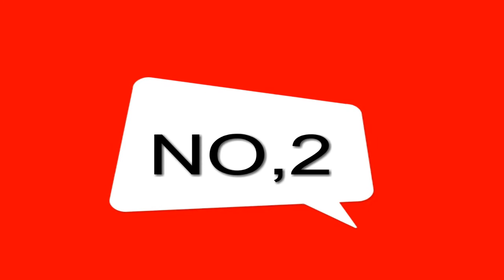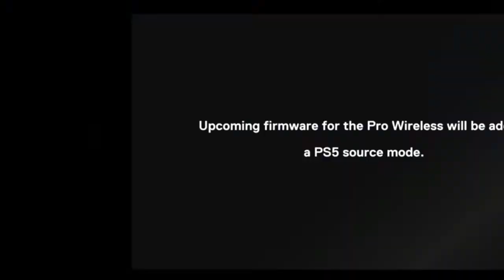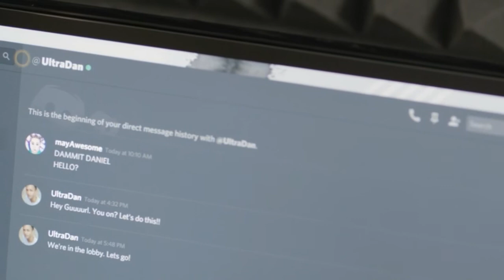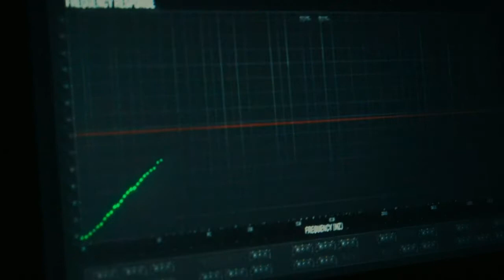Top 5 Gaming Headsets of 2020!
Top 5 Gaming Headsets of 2020 jazzi tops

ASTRO Gaming A50 Wireless + Base Station for Xbox One & PC - Black/Gold

SteelSeries Arctis 7 - Lossless Wireless Gaming Headset with DTS Headphone:X v2.0 Surround - For PC and PlayStation 4 - Black

HyperX Cloud Stinger - Gaming Headset – Comfortable HyperX Signature Memory Foam, Swivel to Mute Noise-Cancellation Microphone, Compatible with PC, Xbox One, PS4, Nintendo Switch, and Mobile Devices

Corsair HS70 Pro Wireless Gaming Headset - 7.1 Surround Sound Headphones for PC, PS5, and PS4 - Discord Certified - 50mm Drivers – Carbon

Razer BlackShark V2 Pro Wireless Gaming Headset: THX 7.1 Spatial Surround Sound - 50mm Drivers - Detachable Mic - for PC - 3.5mm Headphone Jack - Black